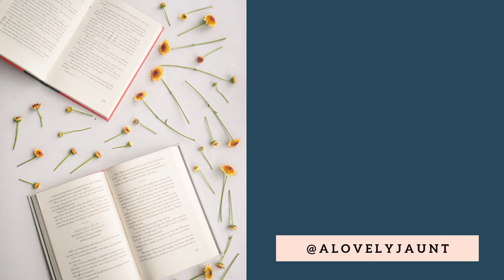WHY YOU NEED A LITERARY SOCIETY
Today, I am interviewing my good friends Emily and Ivette, who together started the Literary Society I am apart of. We have had so much fun over the past year and a half, I had to share about it with you. This is distinct from a book club, and in my opinion, vastly superior.